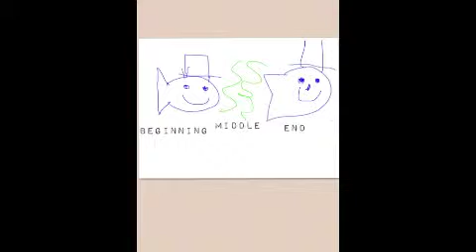Labeling and Beginning Middle and End App Smashing with Pic Collage and Doodle Buddy Grade 1